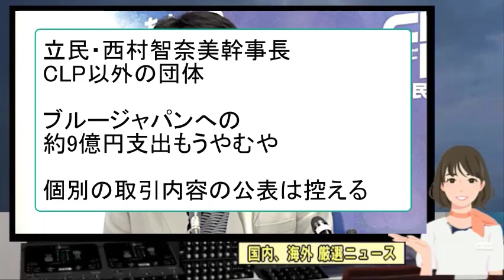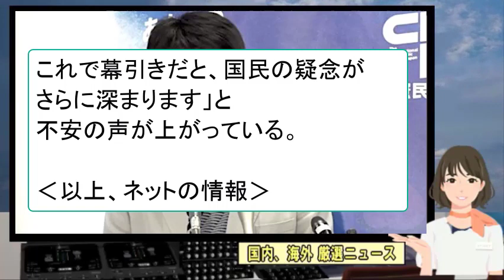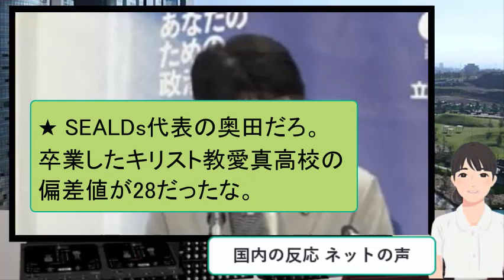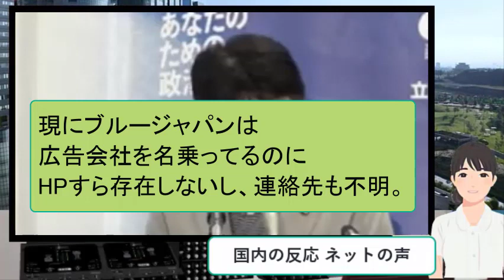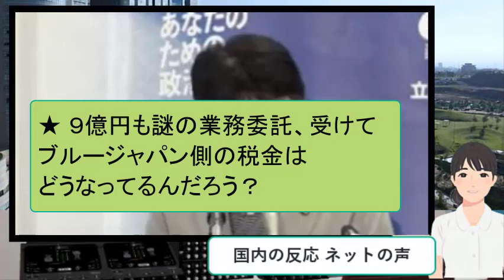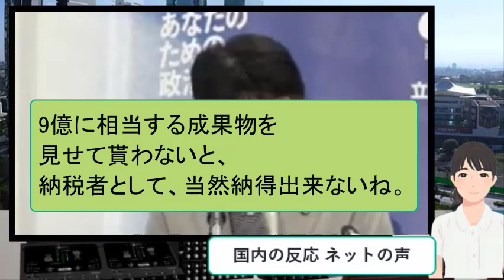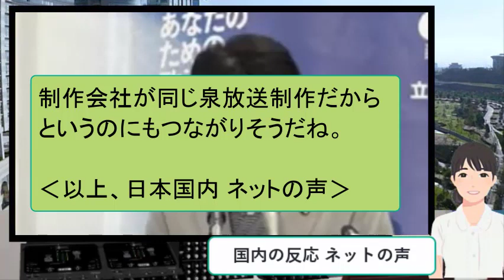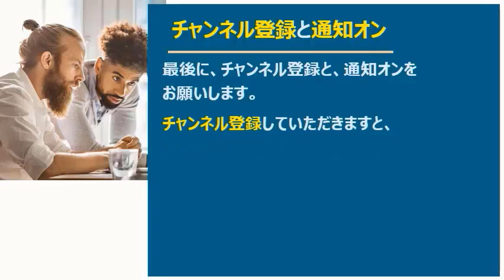【ニュースの真相】 立民・西村智奈美幹事長 CLP以外の団体ブルージャパンへの約9億円支出もうやむや 個別の取引内容の公表は控える 2022年1月15日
今回、「立民・西村智奈美幹事長 CLP以外の団体ブルージャパンへの約9億円支出もうやむや 個別の取引内容の公表は控える」のニュースを取上げました。

ここでご紹介する動画には、「真実」が含まれていると思い、アップします。
毎日、アップすることを目標にしていますが、「真実」を含むニュースが、見当たらない日も多く、アップできない日もあります。
何卒ご了解いただきたく、よろしくお願いいたします。
なお、動画の内容、表現に対し、Youtubeからの制限があり、広告不可とされた動画は、メンバー限定とさせていただきます。
まことに勝手ながら、早めのご視聴を、お願いいたします。